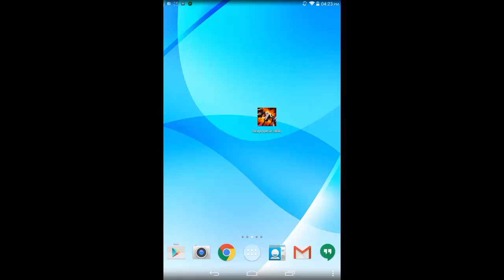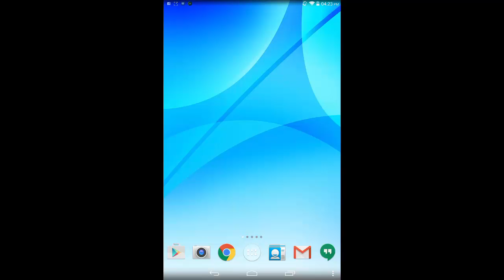Galaga Special Edition Free revisando sus características para android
= visita mi canal de aplicaciones Android